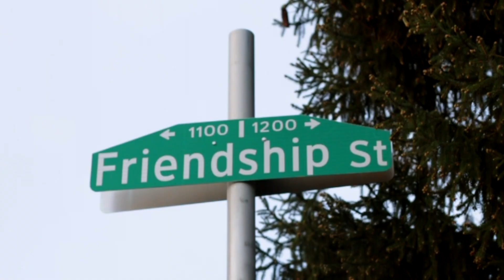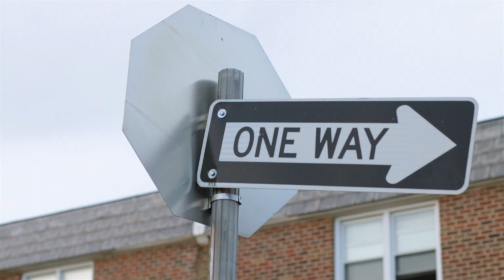The Village - On My Way (Official Video)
The Village (@freshaere & @kdizzy___) follows up with a second visual off their debut project "G.O.D I Growth Overcame Doubt".

Shot & edited by Plum Creek Productions